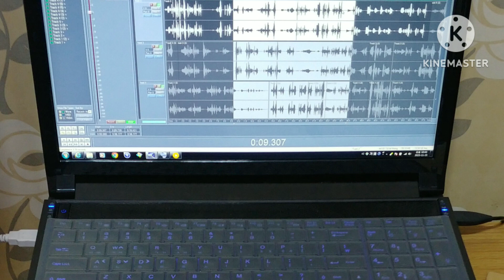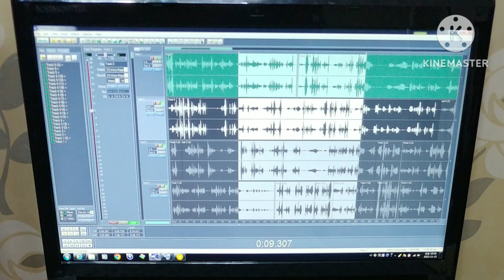연극 소녀, 두드리다 대사 연기 중1 천재국어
중학교 1학년 연극 수업 자료 입니다.